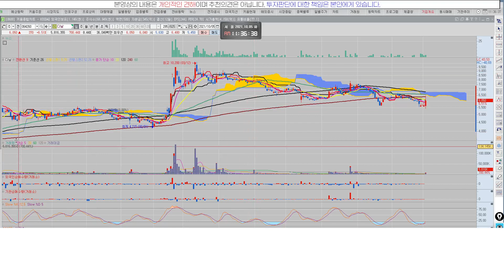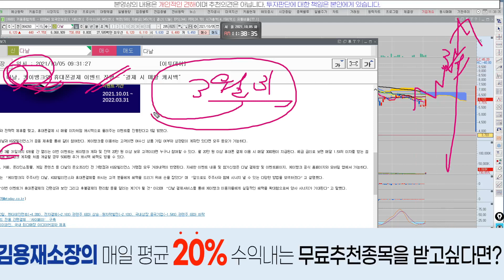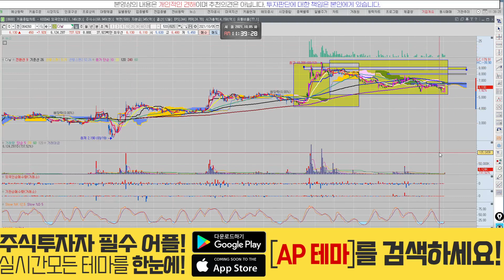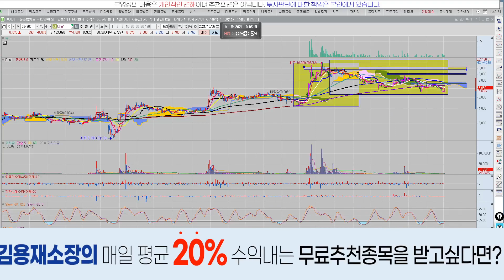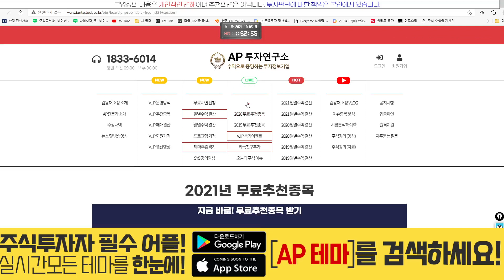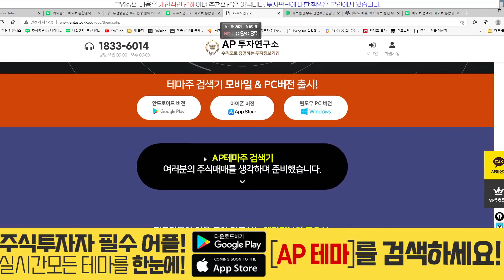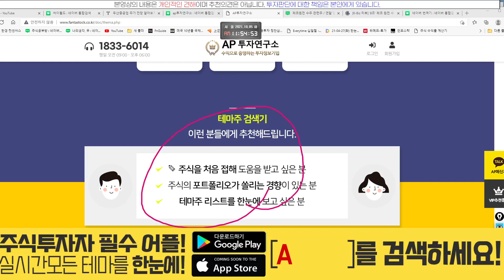다날(064260) - 20일선 안착 빠른시일내에 가능할까?